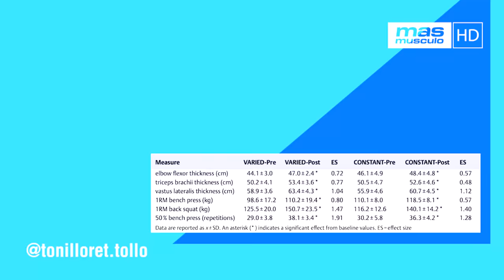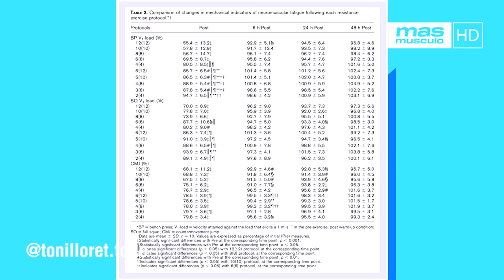💯 Las CLAVES para 💪 GANAR MÚSCULO 100% entrenando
En este video Toni Lloret nos da una MASTER CLASS de cómo crear HIPERTROFIA para conseguir unos músculos grandes.

CAPÍTULOS:
00:00 Inicio
03:10 Ejercicios de aislamiento
04:20 Multiarticulares de 2º nivel
06:50 Ejercicios, rangos y circunstancias individuales
10:50 Rangos propuestos
12:40 Cambios y excepciones
17:24 Alternar los rangos de repeticiones
24:25 Rangos de repeticiones y fatiga
29:05 Conclusiones